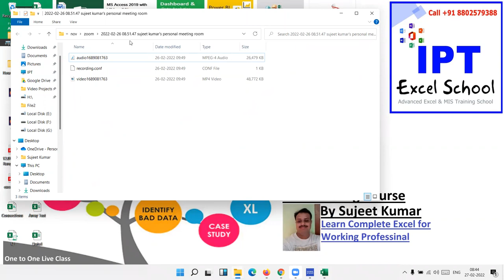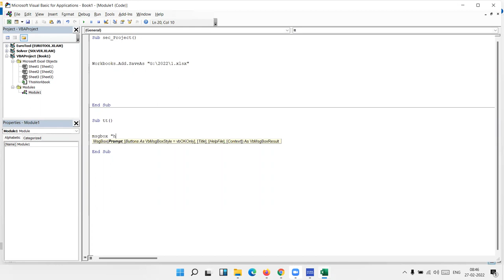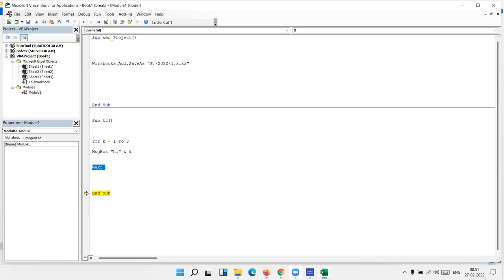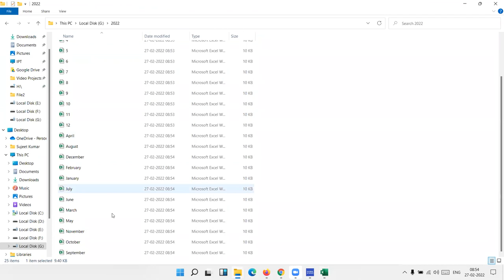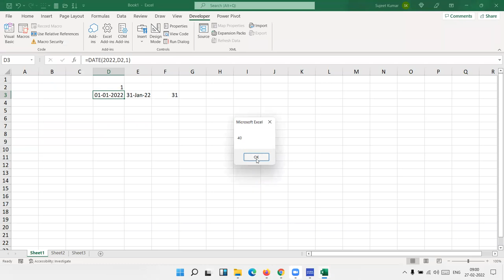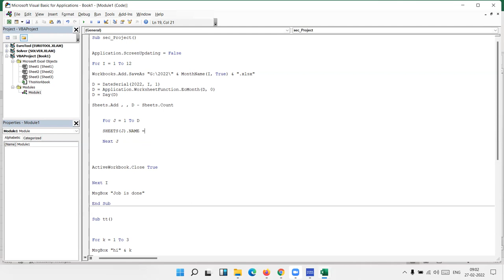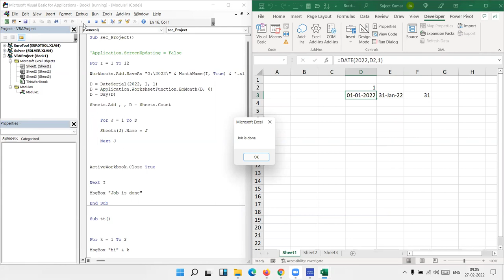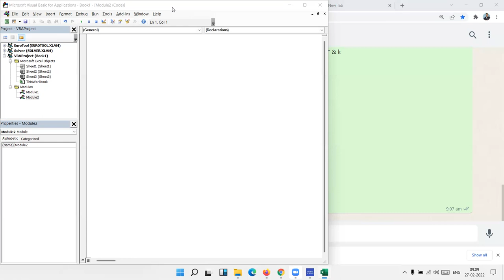VBA 2nd Project in Excel VBA Course in Hindi